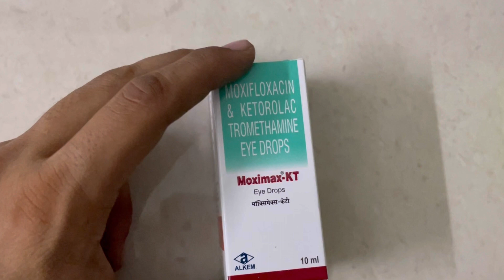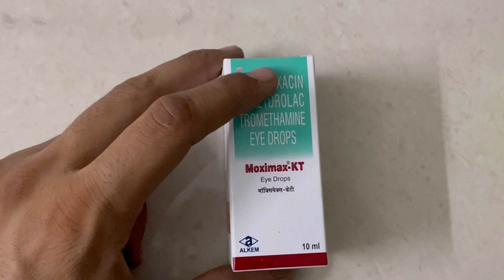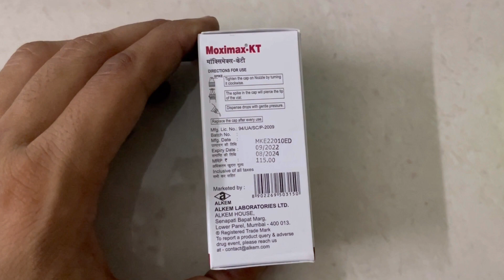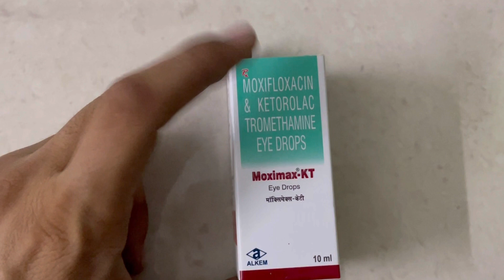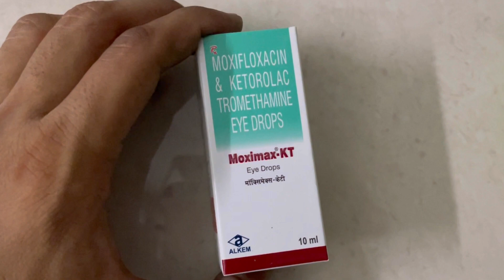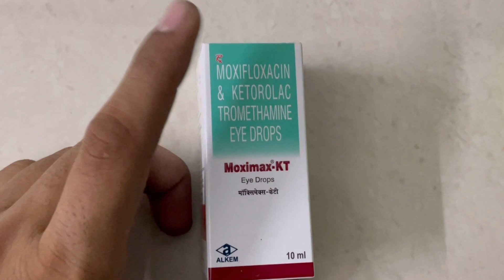moximax kt drop आंखो की रोशनी बढ़ाए इस दवा से Moximax kt drop uses and banefit and side effect